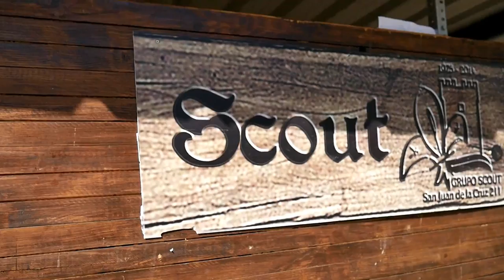Corto del Grupo Scout San Juan de la Cruz 211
Corto del Grupo Scout San Juan de la Cruz 211 de Exploradores de Castilla y León.

11º Concurso de Cortos Scouts.

Categoría 1: Lobatos.